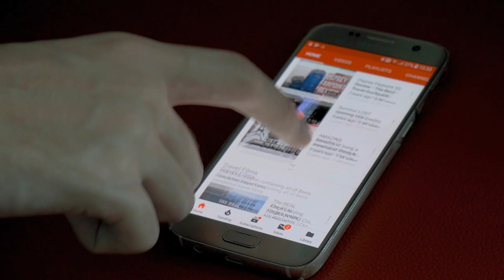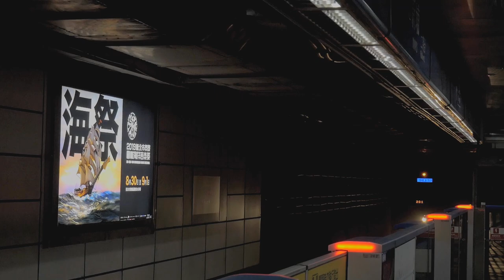Why I'm documenting my life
A short film explaining why I have decided to start documenting my life through the videos i'm creating.